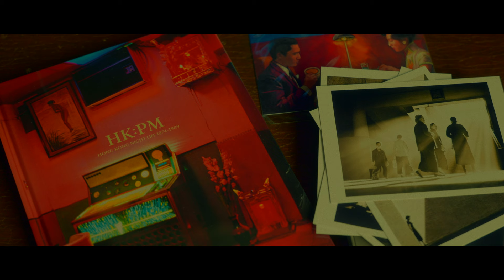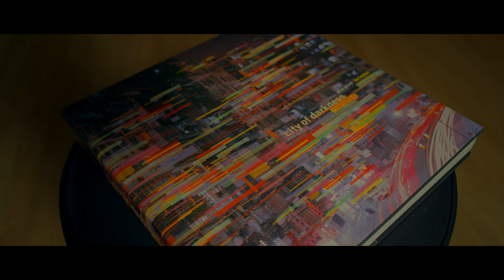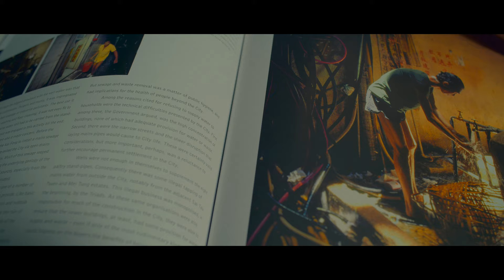Go tell some stories with your photos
"Document the things that are meaningful to you, and do it in a beautiful way. Go tell some stories with your photos."

PRINTS of my photos are now available for a limited time only.

Gear used to film this video:
Leica SL2s
Leica Vario-Elmarit 24-70 F2.8 ASPH